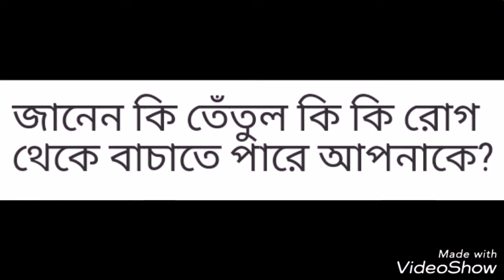তেঁতুলের অমৃতসম স্বাদ!!Tamarind real taste in bangla!!!